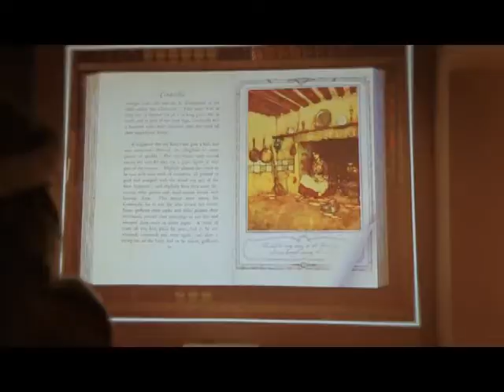IL BORGO DELLE FIABE